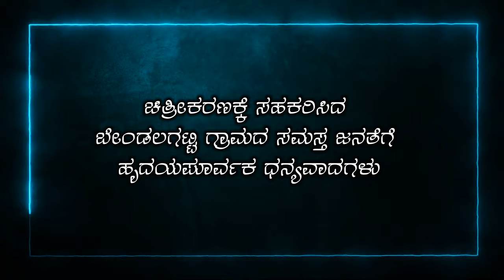|ಉಡಾಳ ಹುಡುಗರು| Gurusidda master beeravalli|New bahjana video sang|guddappa master yalival|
🎵sang:udal hudugaru..
🎵 lyrics: Gurusidda master beeravalli...
🎵 singing: Gurusidda master beeravalli..
🎵dagga king: Sangamas kanakur..
🎵co singer:
🎵 guddappa master yalival..
🎵 Mantesh beeravalli..
🎵manju Bendalagadtti..
🎵 Sahnkar bammigatti..
🎵 Bassu bammigatti...
🎵 special thanks:
🎵 Santosh mastar ji basavanakoppa..
🎵uppar Yallappa master..
🎵muttapp talavar..
🎵 recording studio: Shree recording studio hebballi..8217841842

🎵 GUDDAPPA MASTER OFFICIAL YouTube channel..